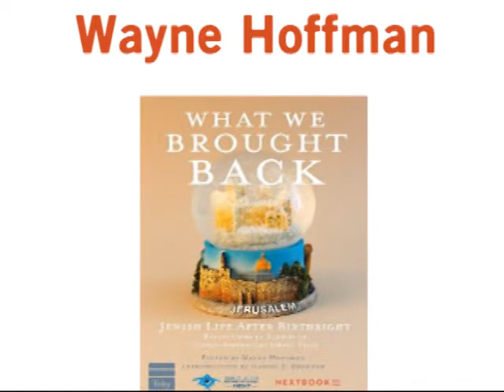Wayne Hoffman "What We Brought Back" Part 4 of 4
A reading with Eric Leven, Shoshana Rubin, Mordechai Shinefield and Jake Marmer, some of the contributors to What We Brought Back: Jewish Life After Birthright, the new anthology project of Nextbook Inc. and Birthright Israel NEXT, edited by Wayne Hoffman. The book includes essays, poems, photos, graphics and more by alumni of Birthright Israel Trips.